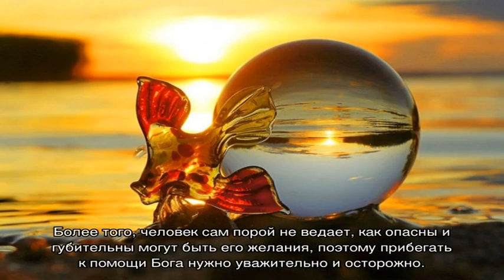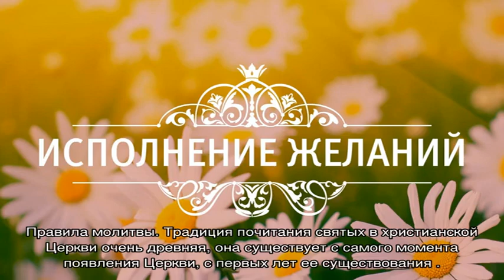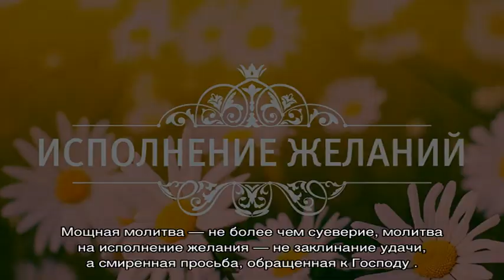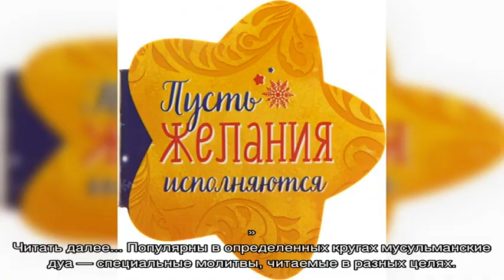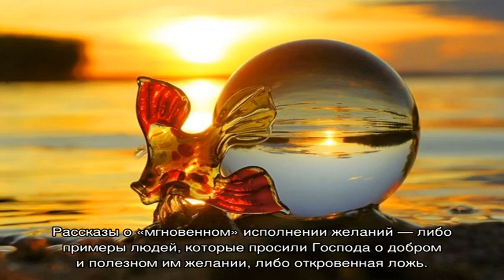Молитва на исполнение заветного желания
Сильная молитва на исполнение желания: молитва святой Марте и другим святым на исполнение желания в ближайшее время. Описание, виды и тексты молитв. Как правильно читать православную молитву, на исполнение заветного желания? Слушать молитвы онлайн